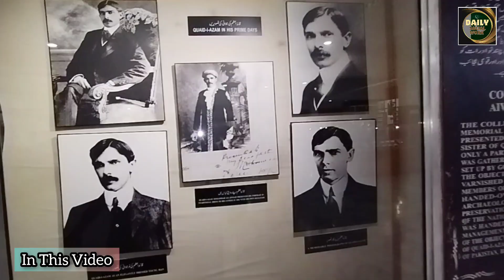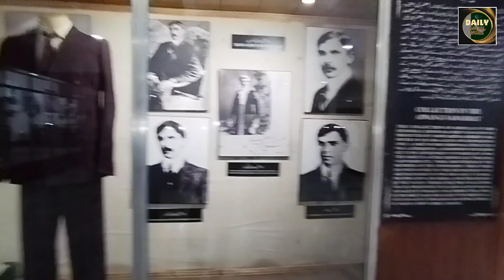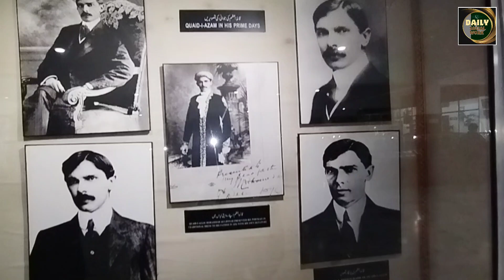Gujranwala ke MehMano ko karachi sher kaisa laga | Quaid-e-Azam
Gujranwala ke MheMano ko karachi sher kesa kaisa laga | Quaid-e-Azam |

Punjab Gujranwala Karachi Sindh Lahore Islamabad Peshawar Gilgit-Baltistan Abbottabad Mansehra layyah Dera Ghazi Khan Multan

اذان کا احترام کرے اذان کے وقت ویڈیو نہ دیکھے نماز براہ راست اللہ سے تعلق کاذریعہ ہیں

اس ویڈیو میں اپ دیکھ سکتے ہیں کہ گجرانوالہ کے مہمانوں کو کراچی شہر کس طرح لگا امید کرتے ہیں ویڈیو دیکھ کے اپ انٹرٹینمنٹ ہو

مزید اس طرح کی ویڈیو دیکھنے کے لیے ہمارے چینل کو سبسکرائب کریں